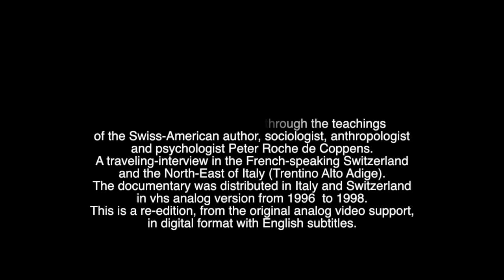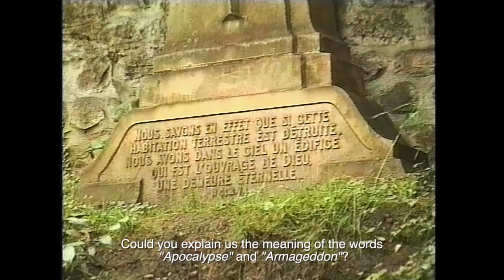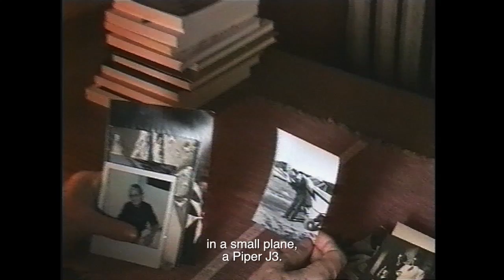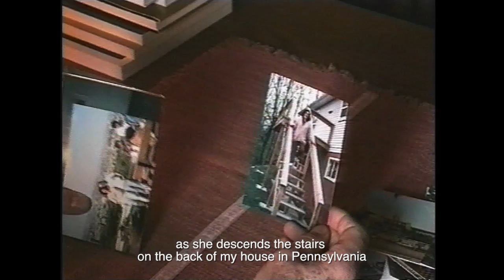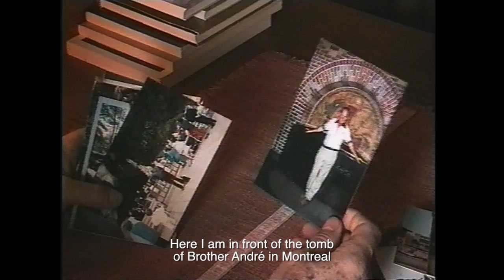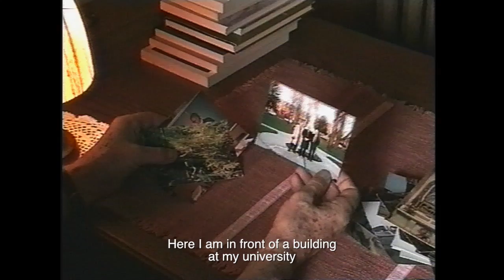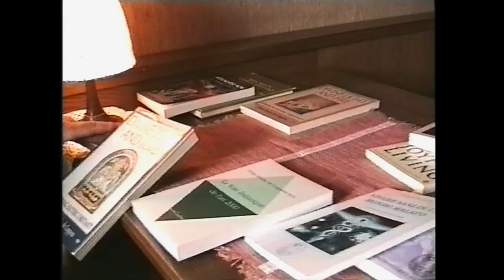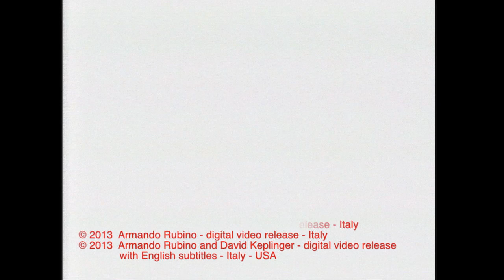Peter Roche de Coppens "THE ESSENTIAL JOURNEY" (Engl.Sub.) - Interview Documentary Film (1995)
"THE ESSENTIAL JOURNEY" ("Il Viaggio Essenziale"), an interview documentary film made between June and September of 1995, offers a journey of research and reflection on the development of spiritual consciousness through the teachings of the Swiss-American author, sociologist, anthropologist and psychologist Peter Roche de Coppens. A traveling-interview in the French-speaking Switzerlandand and the North-East of Italy (Trentino Alto Adige).
The documentary was distributed in Italy and Switzerland in vhs analog version from 1996 to 1998.
This is a re-edition, from the original analog video support with an aspect ratio of 4:3, in digital format. Italian language and English subtitles.

An interview documentary film created, photographed, directed and
edited by Armando Rubino
Produced by Patrizia Masini and Armando Rubino
English Subtitles Supervision by David Keplinger
Original Music by Antonello Rubino